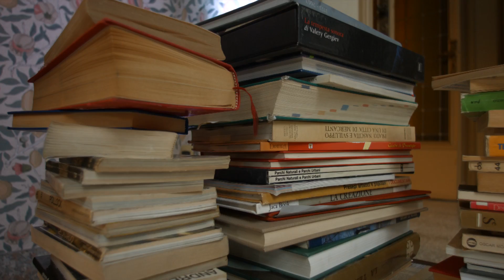ICEBERG Menswear Spring/Summer 2016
Zabriskie Point, the mountains of California. A stark rocky landscape, dust and heat, parched vegetation.
Zabriskie Point, Michelangelo Antonioni. Explosive power, compelling color, fusion of materials.
The 1970s, the ’70s in Italy: pure culture. Supreme expression of a country that sets the rules.
Iceberg menswear for SS 16 – Knits in the form of matter to shape and fashion, material to experiment most
uniquely with.
There’s a precise reference to that time in history that sweeps through the contemporary essence of the clothes.
A fleeting determination that inevitably makes a mark.
Knit shirts and polos in stripe, check and bright color block patterns. Wool/nylon yarns for an ultra tactile slub
effect fabric. Corduroy too in luscious tricot mode.
Now the Iceberg man captures a clear intent to bring back a more concrete and substantial, less rarefied concept
of culture.
Filmmaker Michelangelo Antonioni in the unexpected role of painter, portraying the desert mountains with an
uncommon palette of hues. A magnificent array of sienna, rust, khaki and mustard shades.
Splotches, drops of color imbued into the textile, then distorted, dilated and geometrized. They are the endless
objects bursting at Zabriskie Point, standing out against the sky – here in gorgeous fabric version.
Suede laceup ankle boots, leather front band slip-ons, super strappy sandals. Plus tubular footless socks, so very
colorful at ankles.

Video courtesy of ICEBERG